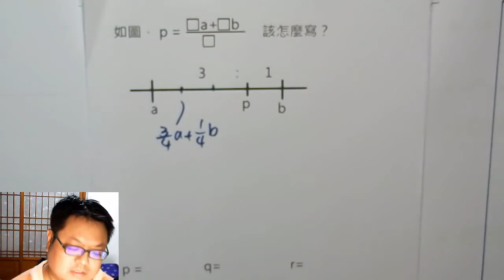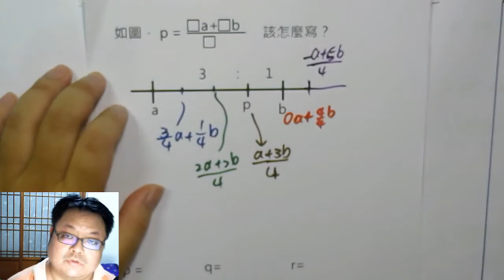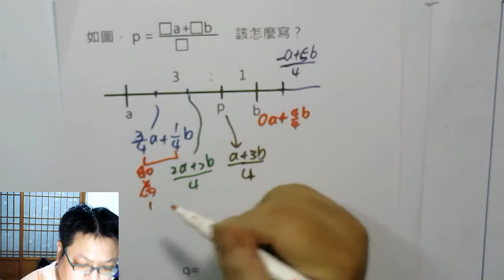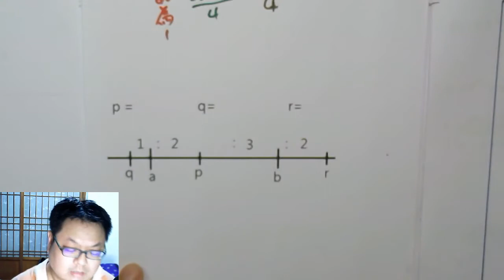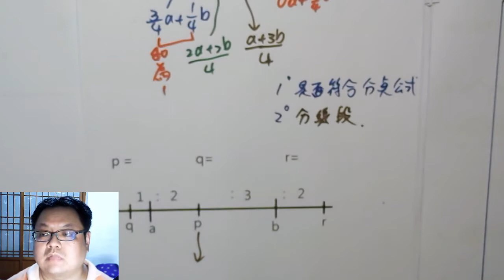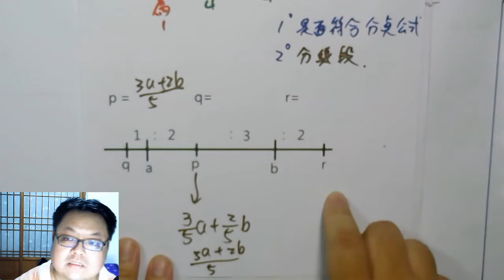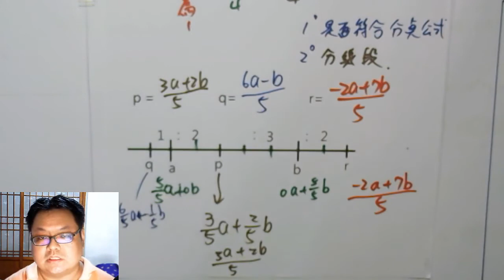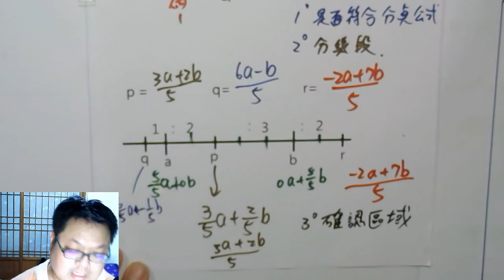高一上數學 第一章 27 你今天被殭屍咬了，四天後會變殭屍 上_分點公式1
本集：從「線性組合」的角度看「分點公式」